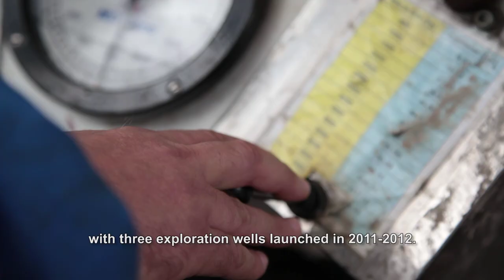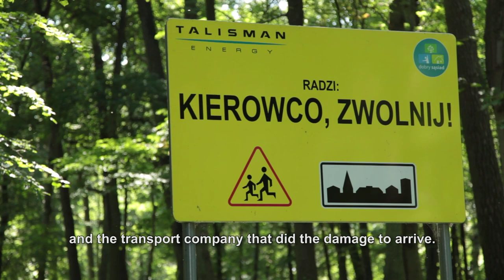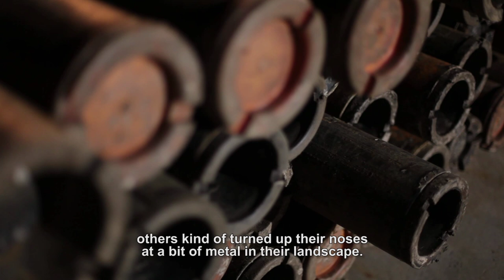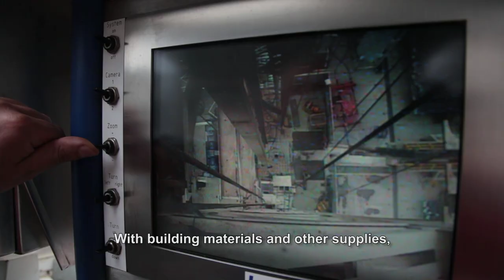Shale gas - Talisman Energy Poland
The movie 'Search for shale gas -- seen by the inhabitants' presents actual relations between Talisman Energy Poland and the inhabitants of enterprise's concession area. The movie shows their biggest concerns related to the extraction, as well as communication between the enterprise, the inhabitants and local authorities.